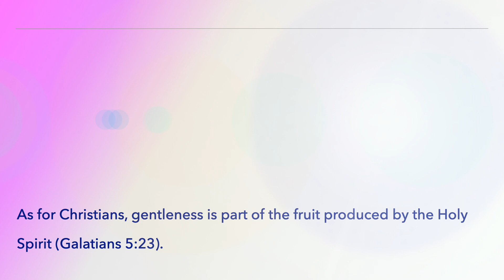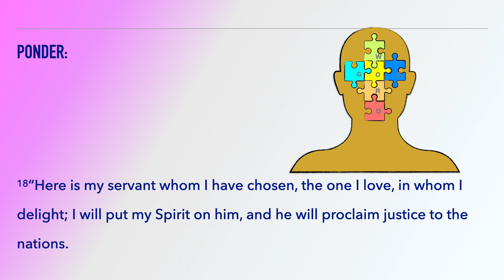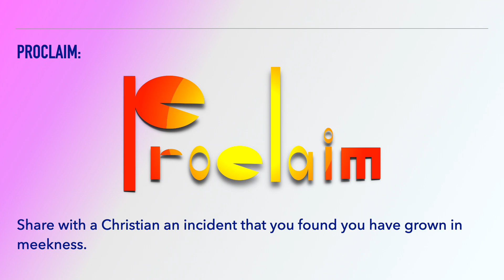A Happier Person (i365 Day 347) 2.0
Who doesn’t want to be happier? People often think, if they have more money and power, they would be a happier person. Perhaps so! For sure, money can buy you a lot of things, but couldn’t always buy you happiness. Power could give you control over things and people, but couldn’t always guarantee you happiness. Have you ever thought of meekness would contribute to your happiness? Yes, meekness can grant you happiness!
Ever since the late twentieth-century, Western culture does not hold meekness to be a virtue.   But, according to the Bible, meekness is a virtue that everyone should strive for. As for Christians, gentleness is part of the fruit produced by the Holy Spirit (Galatians 5:23). Also, Christians who are meek would not resent adversity because they accept everything as part of God’s wise and loving plan for them. And because of that, the meek are happier people! Jesus came to the world as the meek servant of Yahweh (12:18–20), and we can learn from His example.